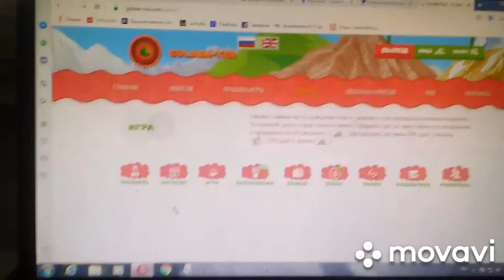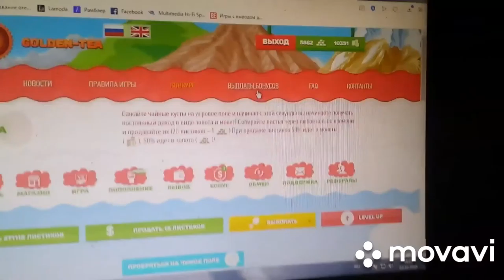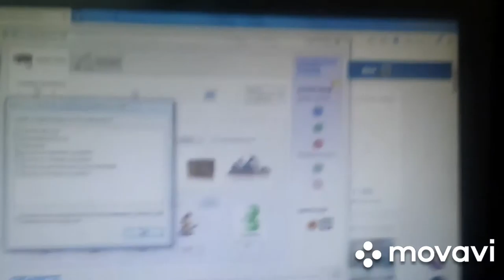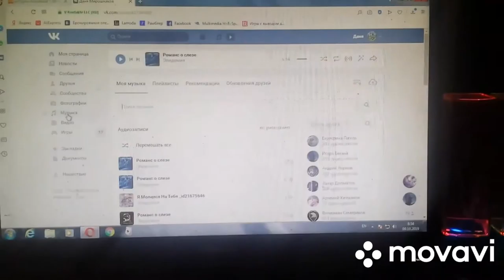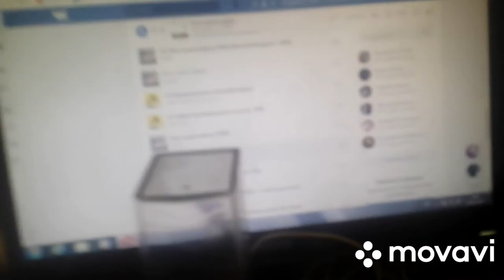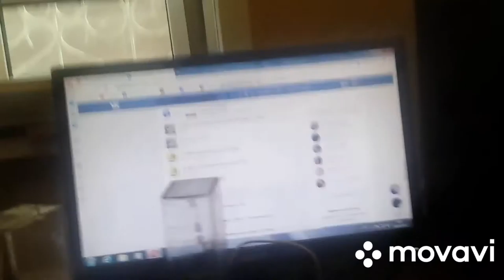Музыкальныe колонки "Танцующие фонтаны"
В нижней части колонок находятся миниатюрные помпы, выбрасывающие в прозрачную верхнюю часть эффектные струи жидкости.
Струи подсвечиваются разноцветными светодиодами.
Так же струи меняют высоту в зависимости от музыкальных тактов, превращаясь в небольшие танцующие фонтаны!